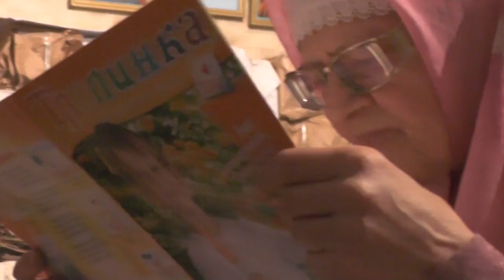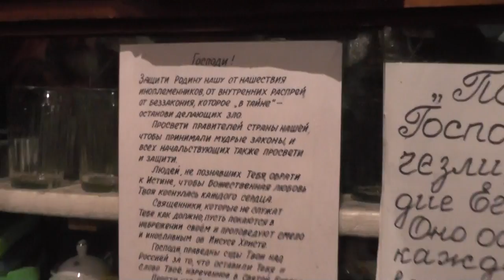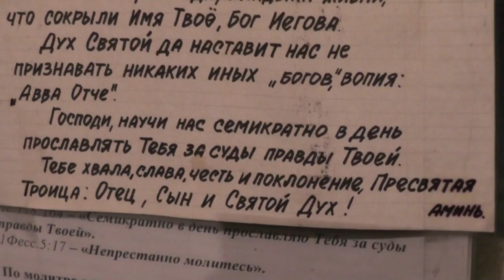Собрание. Отчёт за неделю. Никита, Роман и Дональд Трамп. 13. 11. 2016